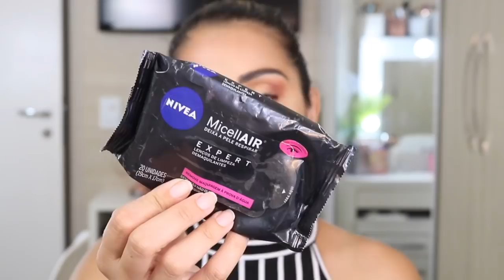Primeiro FAVORITOS do ano